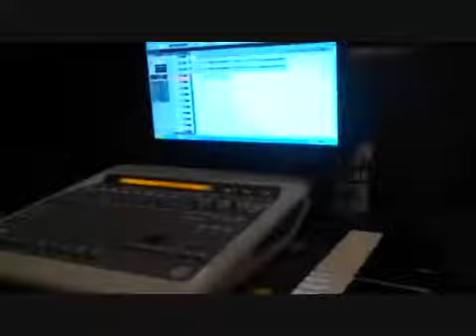Vector and Ade Piper Recording Of Warm N Clos